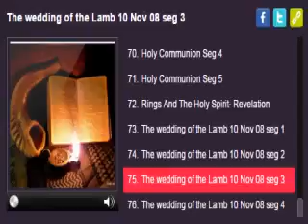The wedding of the Lamb seg2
Old Age Homes Special With Maher Bukhari.

Guest performer, Arcadiy Gips (violin) alongside with Boris & Sax (saxophone, guitar), Andrei Cheine (piano), Natalia Vasilieva (violin) and Jeff Lloyd (percussionist) on the stage during the.